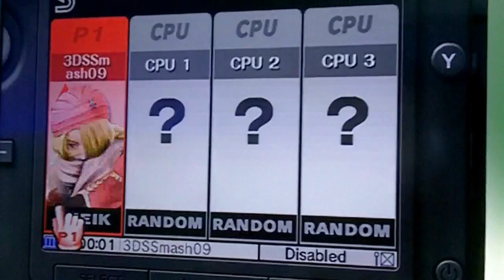Super Smash Bros Analysis - Palutena Reveal Trailer (Secrets & Hidden Details)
Palutena has graced Super Smash Bros for Wii U & 3DS with her presence! So we've analyzed her reveal trailer to uncover every secret and hidden detail it's hiding. We explore Palutena's special attacks and see which ones are the defaults and which are the customizable moves as well as see if Dark Pit will indeed be in the game! All this and more in our latest Smash Bros. analysis!